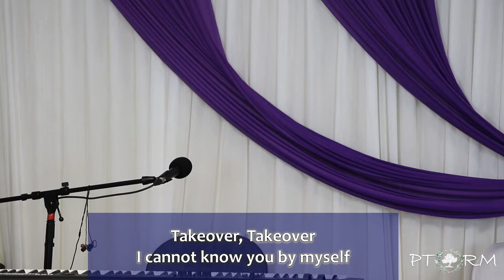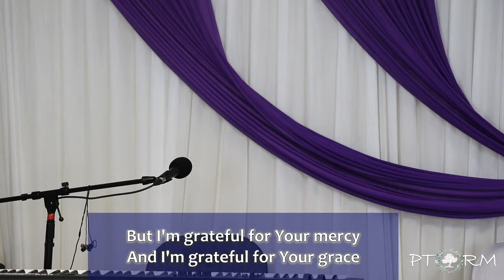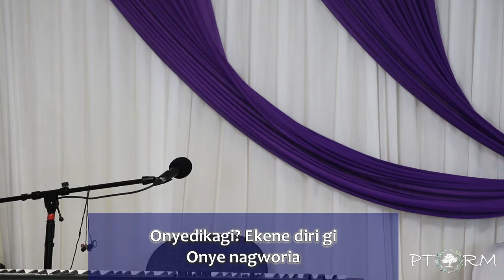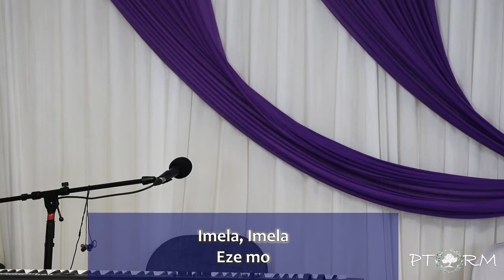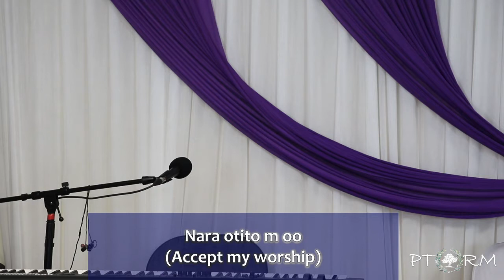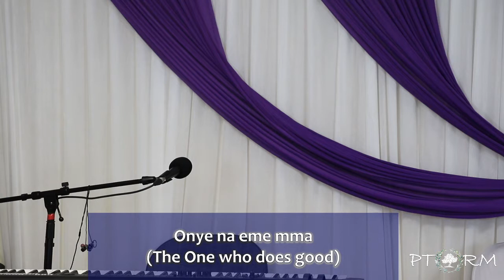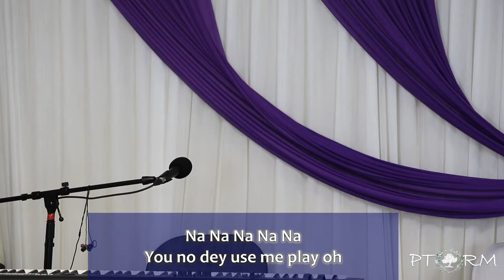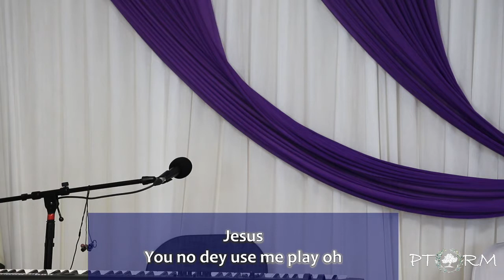Thursday Night Worship [including Nara ekele - Dr. Paul Eneche]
Thursday night fellowship and worship by Anastasia Laurel and Pastor Perpetua Abongnelah

Songs include:
Holy spirit by Theophilus Sunday
Yeshua Hamashiach by Nataniel Bassey
Imela by Nataniel Bassey
You no dey use me play by Ema
Nara ekele m'oo by Dr. Paul Enenche
I have confidence by Adeolu Owokada
Everything is blessed by  Joepraize